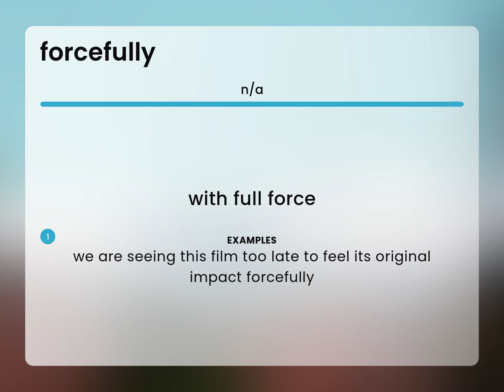Forcefully — FORCEFULLY definition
FORCEFULLY in the dictionary

Susan Miller (2023, February 26.) What is Forcefully?